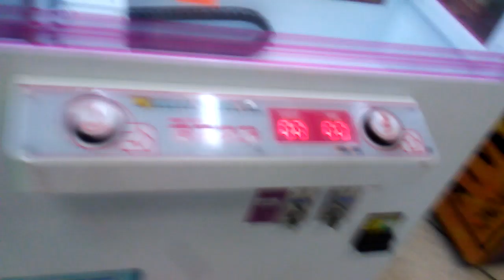Captain Namco Vs Winners Cube Episode 27 Fortnite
this was filmed friday at the mall here i am playin winners cube  havent played this in a while here i go for a different win  hope u enjoy this video leave a like and good comment